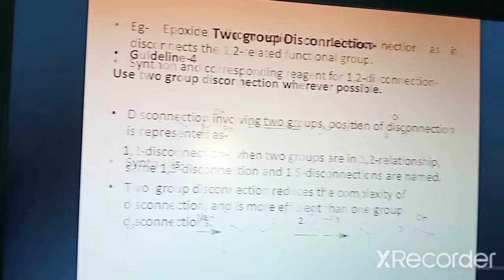Disconection approch chpter